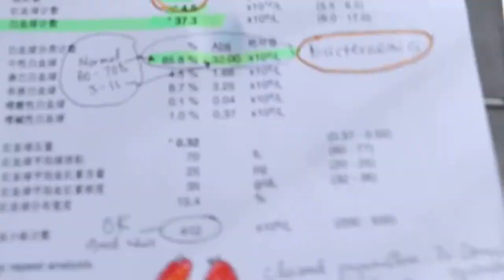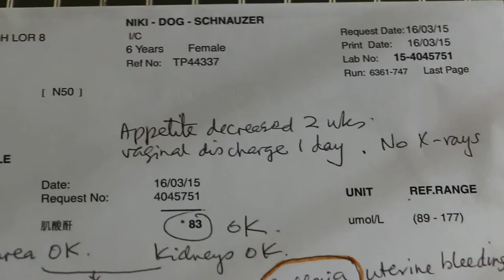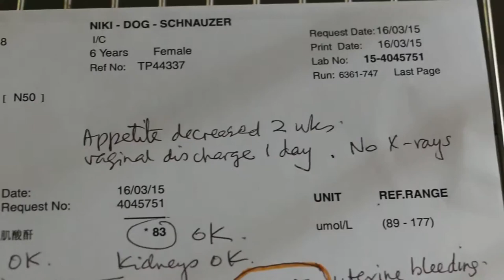Blood work of pyometra Miniature Schnauzer Pt 2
Mar 19, 2015. A 6-year-old Miniature Schnauzer's blood test showed bacterial infections but no kidney disorder. Low red blood cell count indicated bleeding.